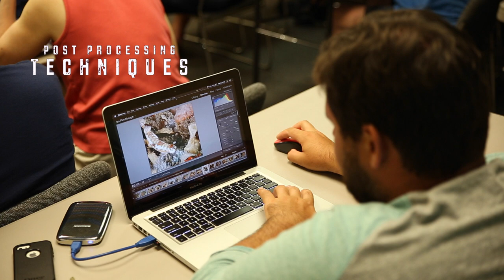Blue Heron Bridge Photo Workshop Reef Photo & Video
The Blue Heron Bridge is perhaps one of the best macro sites in the world, and it's right here in South Florida. The area is filled with all kinds of strange, beautiful, and mysterious marine life.

This was a fun short film I'd shot and edited for Reef Photo & Video's U/W photo workshops that take place here several time throughout the year.